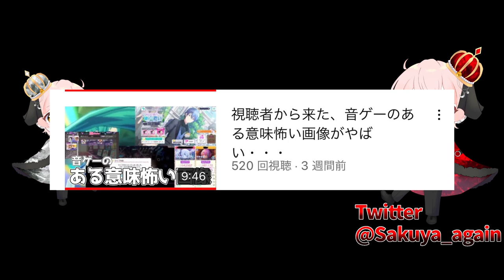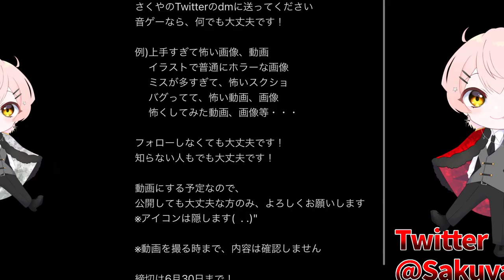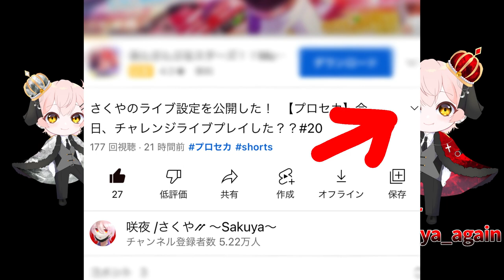音ゲーで怖い動画、画像を募集します！ 【今日チャレンジライブプレイした？#21】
▼さくやのTwitter▼

今回は、チャレンジやって欲しい動画と、
ある意味怖い動画や、画像を
募集する動画です！

締切は、6月30日まで！

ｰｰｰｰｰｰｰｰｰｰｰｰｰｰｰｰｰｰｰｰｰｰｰｰｰｰｰ
◇動画内イラスト
すずたくん
ｰｰｰｰｰｰｰｰｰｰｰｰｰｰｰｰｰｰｰｰｰｰｰｰｰｰｰ
 🌟ボカロ🌟

ｰｰｰｰｰｰｰｰｰｰｰｰｰｰｰｰｰｰｰｰｰｰｰｰｰｰｰｰｰｰｰｰｰｰｰｰｰｰｰｰｰｰｰｰｰｰｰｰｰｰ
ED音源元

ｰｰｰｰｰｰｰｰｰｰｰｰｰｰｰｰｰｰｰｰｰｰｰｰｰｰｰｰｰｰｰｰｰｰｰｰｰｰｰｰｰｰｰ